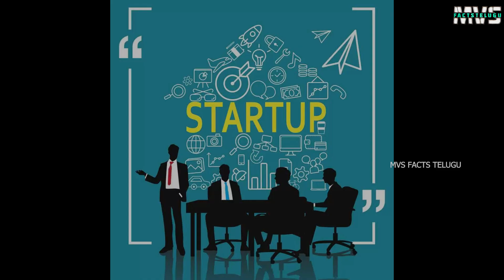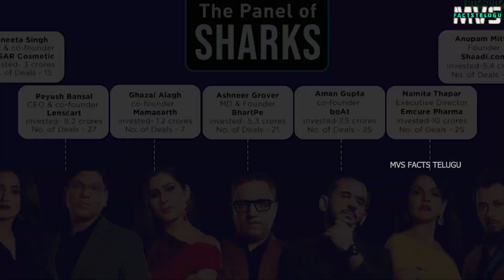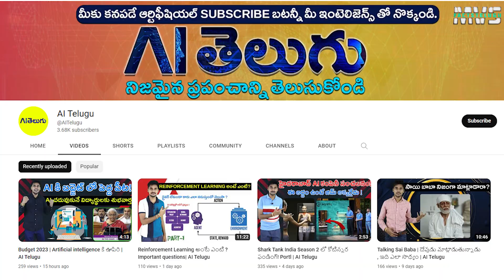Shark Tank అంటే ఎంటి ? Shar Tank India Explained in Telugu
what is shark tank india ? Is shark tank india real explained in Telugu.